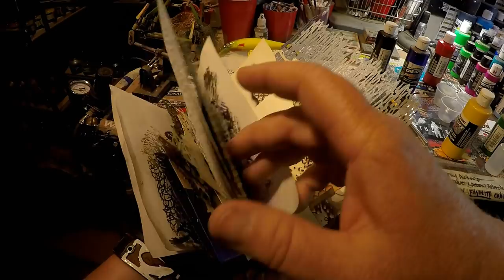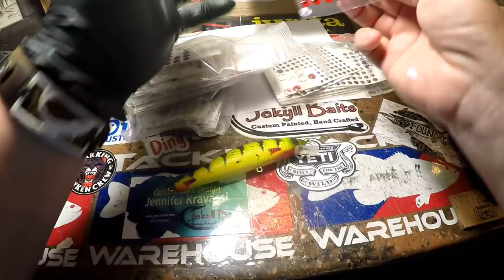SUBSCRIBER CHALLENGE SPRAY SESSION!! (Only Starter Kit Colors)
Thanks and shout out to subscriber "Lucid Vax" (aka Colin) for challenging me on this spray session! Have ideas or patterns you'd like to see??? Thanks for stopping by. I always love the company.

Respirators:
3M (Large)
3M (Small)